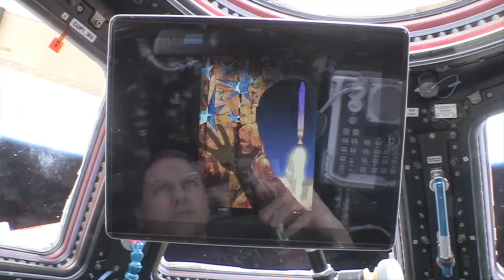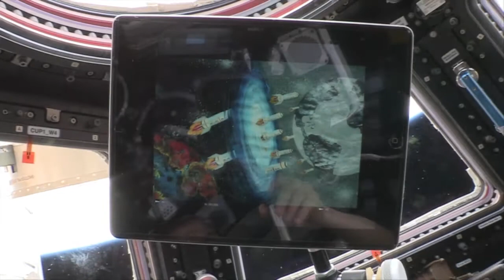Humans in Space: Youth Art Displayed on the International Space Station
Youth music and visual art about the future of space flown on the International Space Station!  Check out this sample of artwork from the 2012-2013 Humans in Space Youth Art Competition. For more videos, see the HumansInSpaceArt YouTube channel.